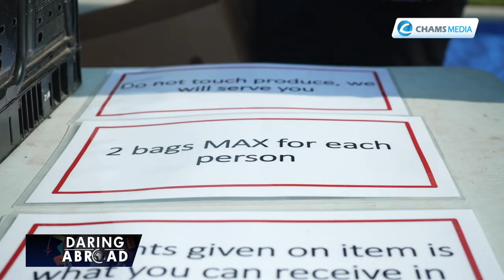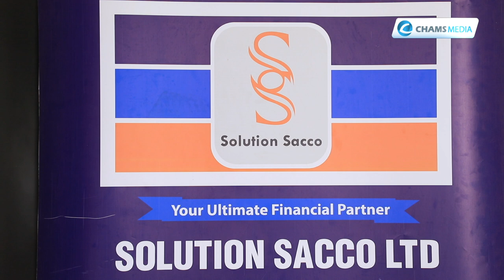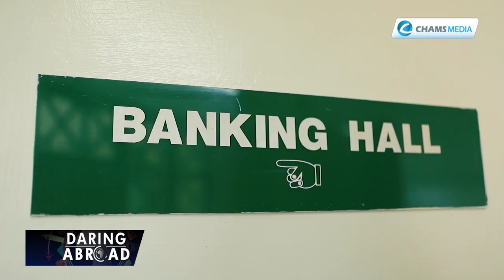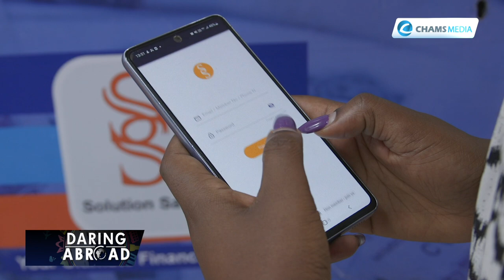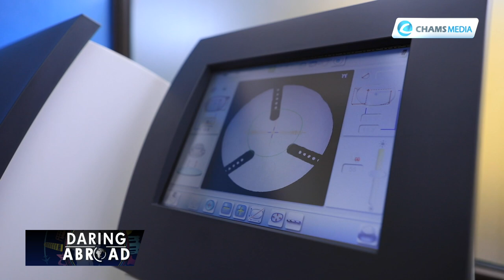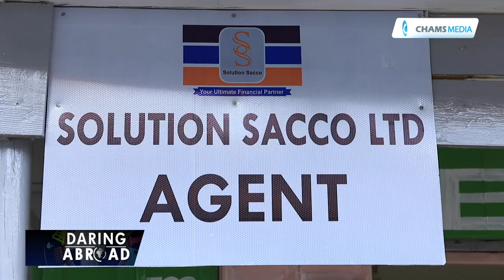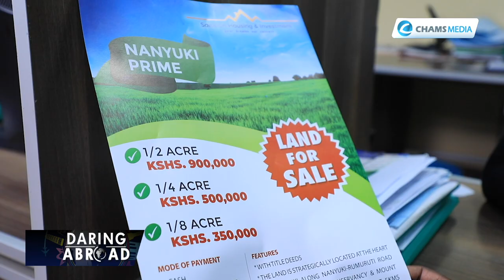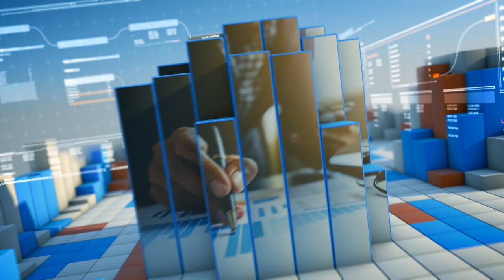How this Kenyan Lady is Helping Immigrants Settle in the USA